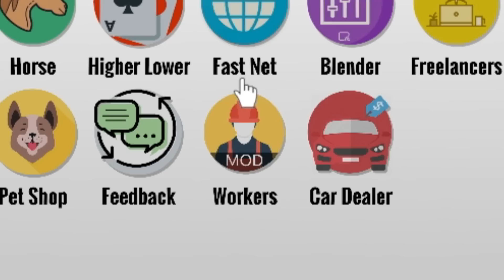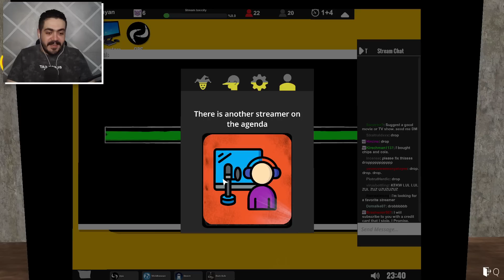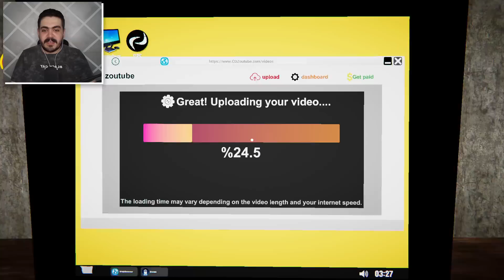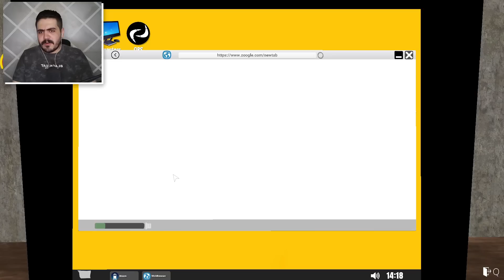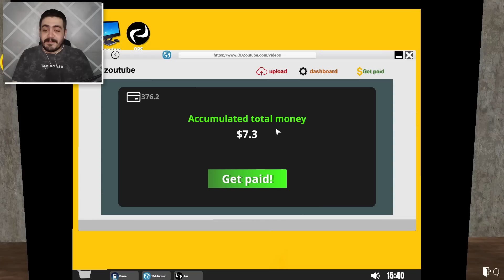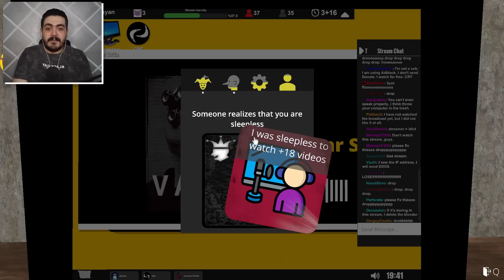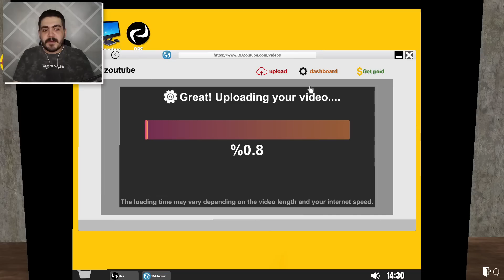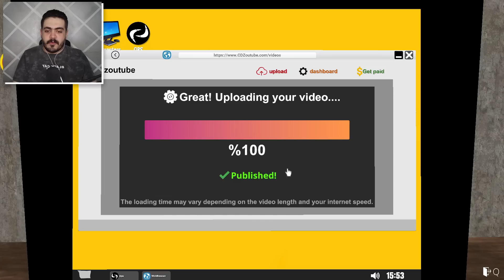محاكي اليوتيوبر #3 | ظروفي بقت صعبه وقررت اشتغل عامل 😱🔥 Streamer Life Simulator